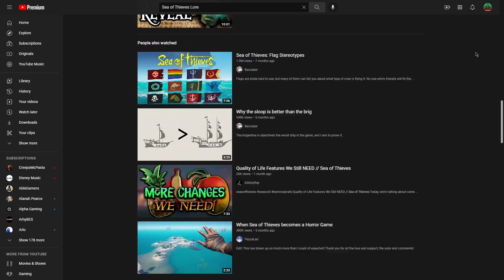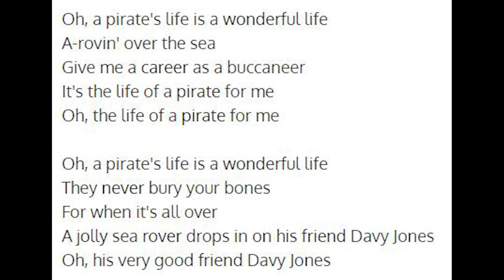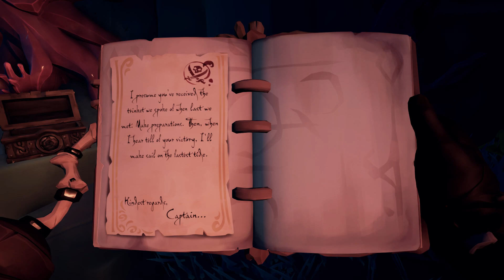WHO IS THE CAP'N? - Sea of Thieves Lore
A dive into A Pirate's Life Tall Tale 4 to reveal more teases about who the Cap'n is.

All Disney footage is used for education purposes only.
Thanks to Drunkbear87 and DeadEyeDray for helping capture footage for the video as well.

Sea of Thieves is owned by Rare LTD and Microsoft.

Other Legal stuff assumed don't sue me.